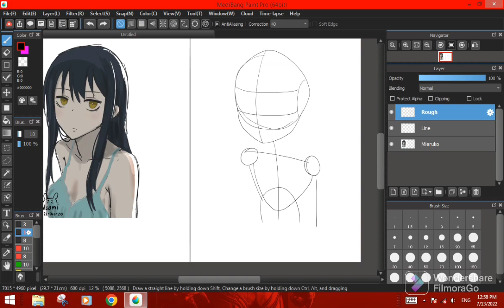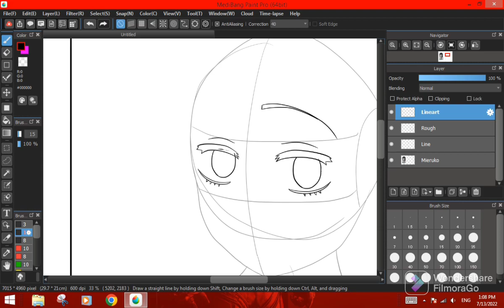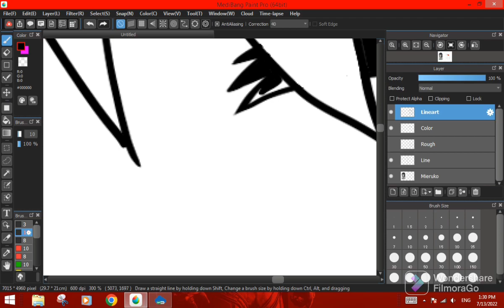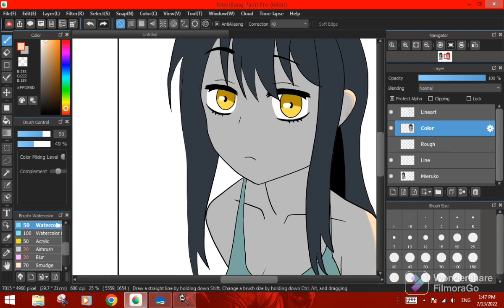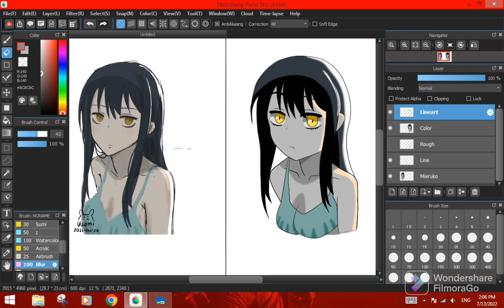Redrawing Uzumaki's Art in my STYLE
1st Track :-  Ikson - Coffee [Official]

2nd Track: Ikson - Staying In [Official]